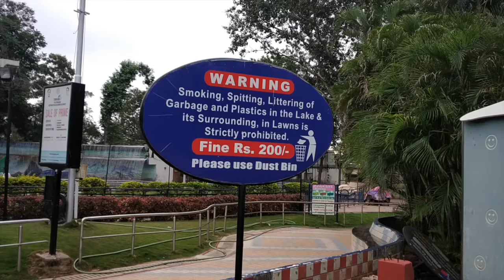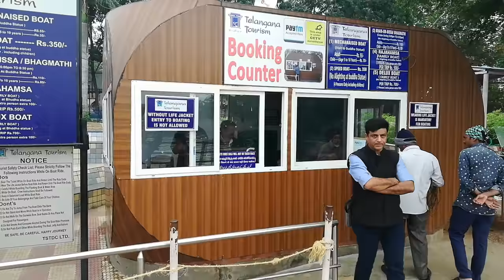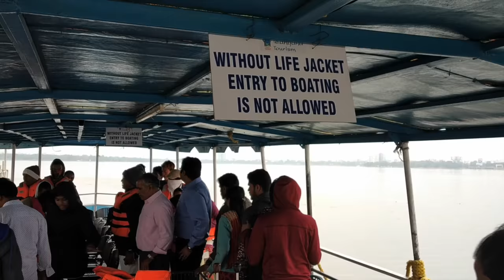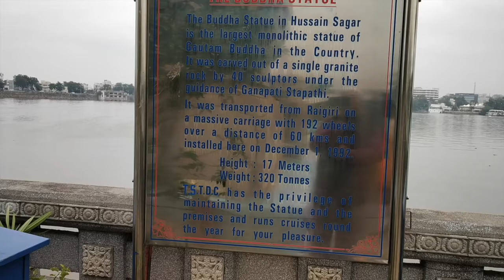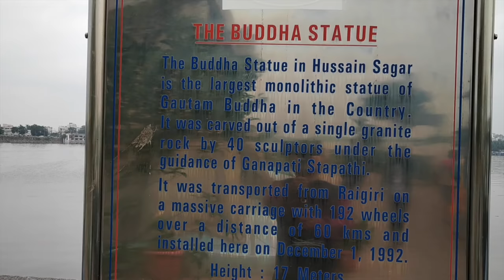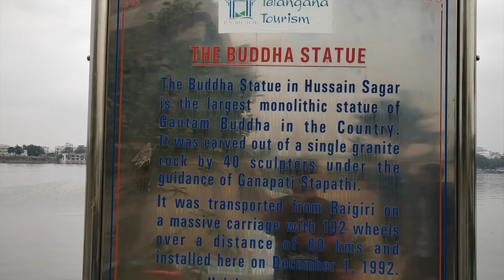Hussain Sagar, Hyderabad. Omkar Chaudhary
Hussain Sagar & Lumbini Park, Hyderabad

Hussain Sagar is a necklace shaped lake in Hyderabad built by Ibrahim Quli Qutb Shah, and named after Hussain Shah Wali. It is spread across an area of 5.7 square kilometers and is fed by River Musi. A large monolithic statue of the Gautama Buddha, erected in 1992, stands on Gibraltar Rock in the middle of the lake. It also separates Hyderabad from its twin city Secunderabad.The maximum depth of the lake is 57 feet.

Hussain Sagar was built across a tributary of the river Musi river in 1563 by Ibrahim Quli Qutub Shah. The lake was named after Hussain Shah Wali, who helped to design it. It is an artificial lake that holds water perennially fed by canals from Musi river. Hussain Sagar was the main source of water supply to Hyderabad before Himayat Sagar and Osman Sagar were built on river Musi.

Hussain Sagar, a heritage site of India was declared as the 'Heart of the World' by UNWTO on 27 September 2012, on the occasion of World Tourism Day, for being the World's Largest Heart Shaped Mark, the World's Heritage Heart shaped Mark, and the World's Wonderful Heart Shaped Mark on the face of the earth among the heart shaped marks formed by the heart shaped lakes and islands that exist in the world. Logo for the 'Heart of the World' was inaugurated by H.E. Mr. Taleb Rifai, Secretary-General, United Nations World Tourism Organisation (UNWTO), Madrid-Spain, in the year 2013.

World's Largest Heart Shaped Mark: Hussain sagar lake is the largest heart shaped mark among the marks formed by 78 heart shaped lakes and 9 heart shaped islands on the face of the earth.

World's Heritage Heart shaped Mark: Hussain lake is one of the Qutub Shahi monuments of Hyderabad-Telangana, out of which Golconda Fort, Qutub Shahi Tombs and Charminar were already placed in the tentative list of World Heritage Sites of UNESCO

World's Wonderful Heart Shaped Mark: This lake has many outstanding universal values of love around it in addition to its heart shape, the symbol of love, which explore the wonder of love in the world. King built the lake for his people's drinking & irrigation purpose out of his love towards his people. King Ibrahim named the lake after Hazrath Hussain Shawali (Sufi saint, medical practitioner and architect of the lake) as sign of gratitude for Hussain's treatment that was given to the king during his sickness and made him recover from the sickness. Many historical monuments were placed on the bank

Buddha statue
An 18-meter high monolithic statue of Lord Buddha towers over the lake from atop the Rock of Gibraltar. The idea was a part of the Buddha Poornima project in 1985. The statue was chiseled out of a white granite rock, weighing 450 tons. It was carved by 200 sculptors for two years. The statue was transported to Hyderabad in November 1988. After initial problems, the statue was erected on 12 April 1992 on a red lotus pedestal.

Lumbini Park
Lumbini Park is an urban park of 7.5 acres (0.030 km2; 0.0117 sq mi) adjacent to Hussain Sagar. It was constructed at a cost of INR 2.35 crores on 5 acres of land as a part of the Buddha Poornima project. It has various attractions such as laser auditorium, boating facilities and musical fountains.  ( Wikipedia )